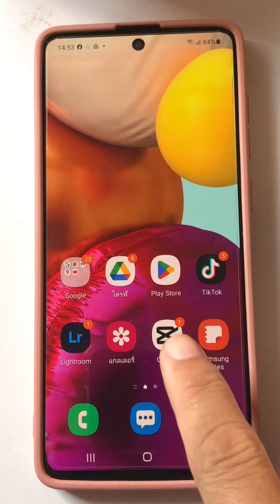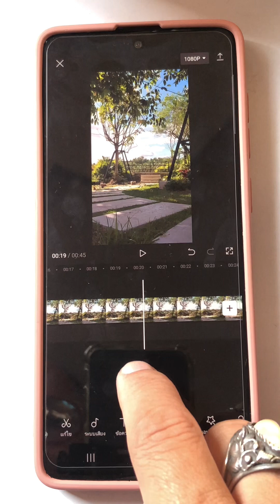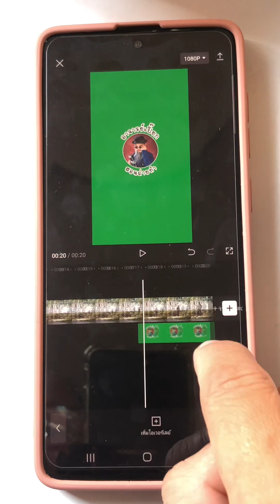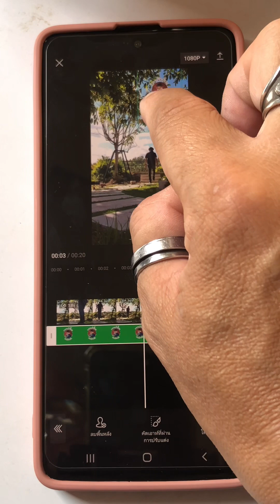ติด Logo ลงบนคลิบ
ช่างภาพ สอนถ่ายภาพ ถ่ายวีดีโอ โชว์คอนเท้นท์